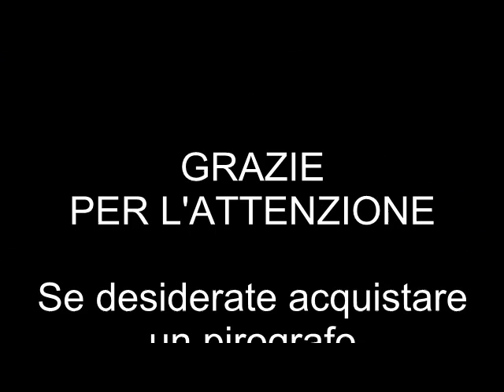Come scegliere un pirografo. Pirografia pratica. Tutorial per un uso corretto del pirografo.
Scrivere con il fuoco. Scegliere in modo corretto un pirografo. I pirografi rientrano principalmente in due categorie e con questo video cerchiamo di chiarire gli aspetti principali per la scelta più appropriata del pirografo in base alle proprie esigenze e budget.
Scrivere con il fuoco.

Ecco dove potete trovare i pirografi usati in questo video.

Buona pirografia a tutti!!!